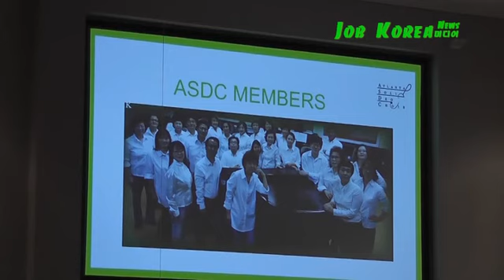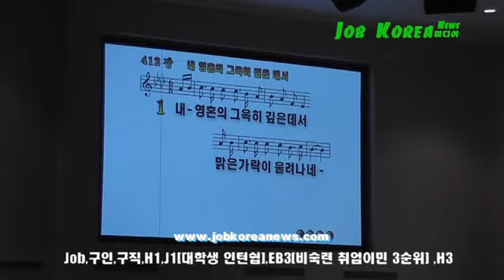솔리데오 합창단 창단연주회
애틀랜타 솔리데오 합창단(단장 김애순) 창립 연주회가 500여명 참석한 가운데 지난 21일 아틀란타연합장로교회에서 열렸다.